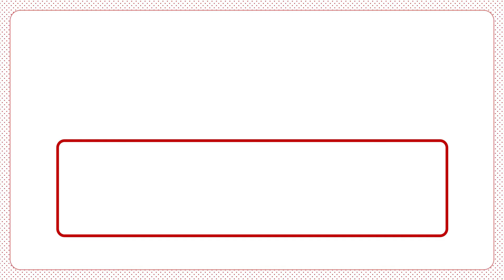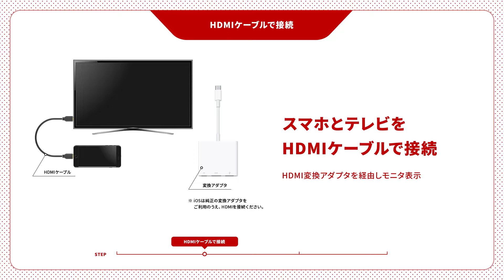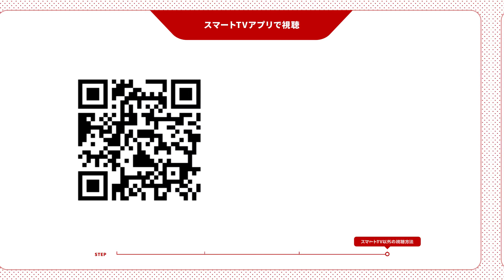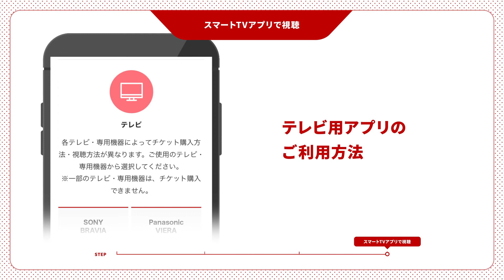◤作品をテレビで視聴するには？◥【Rakuten TVかんたんガイド】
Q. Rakuten TVで配信中の作品をテレビで視聴したいけど、どうすればいいの？

テレビの大画面で視聴する方法や
スマホからつなぐ方法も
このRakuten TVかんたんガイド動画でご紹介します！

▼動画の目次
00:00 冒頭
00:42 HDMIケーブルで接続
01:14 スマートTV以外の視聴方法（Chromecast、AppleTV、Fire TV Stick）
01:35 推奨スマートテレビ
01:58 Panasonic VIERA
02:05 TOSHIBA REGZA
02:11 SHARP AQUOS
02:17 Hisense
02:25 Android TV
02:41 テレビ用アプリのご利用方法

Rakuten TV は楽天の動画配信サービスです。
🎥映画/LIVE/宝塚/声優/ドラマなど、25万本以上配信中！
登録は無料🆓で、好きな作品だけ買えます。
楽天ポイントも貯まる・使える！

《 Rakuten TV 》は、楽天の動画配信サービス 📱💻🖥🎮
アジアBL / 映画 / LIVE  / 宝塚  / 声優 / ドラマ など、25万本以上の動画を配信中！
‹ 🎬豊富な作品数 / 🎞️新着続々 / 🆓楽天会員登録は無料 ›